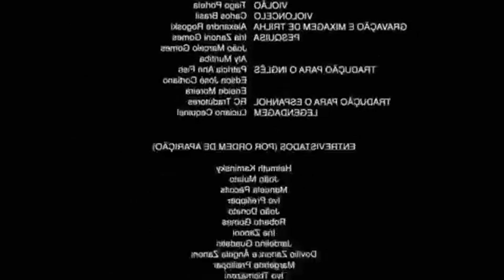O MISTÉRIOSO ARCO DO TRIUNFO - MINECRAFT SURVIVAL 2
☛O ARCO do TRIUNFO, um presente ao meu amigão @Fixz feliz aniversario linduu!

Informações:
Jogo: Minecraft 1.19
Edição: Vegas pro 18
Me inspiro muito no FIXZ😅